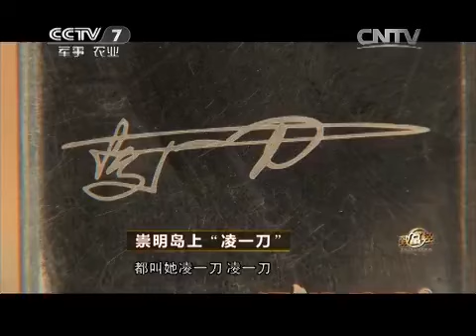20150424 致富经 崇明岛上“凌一刀”